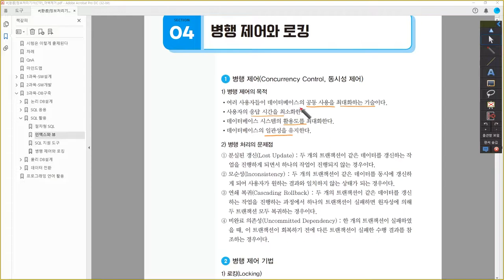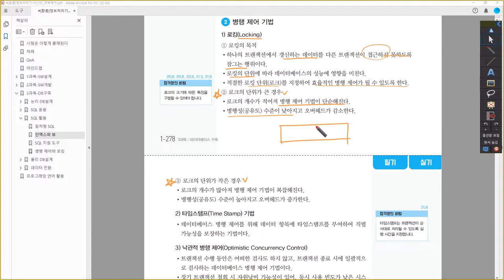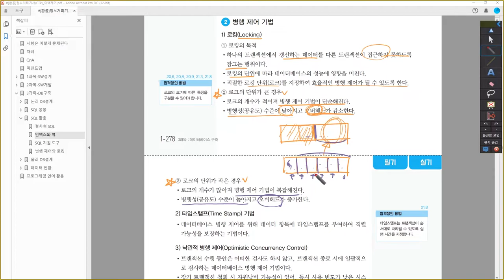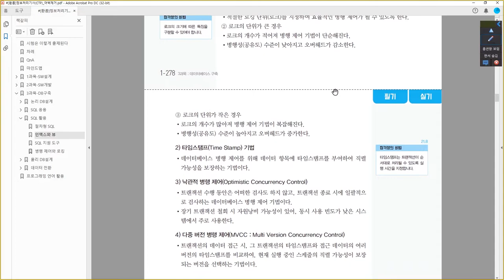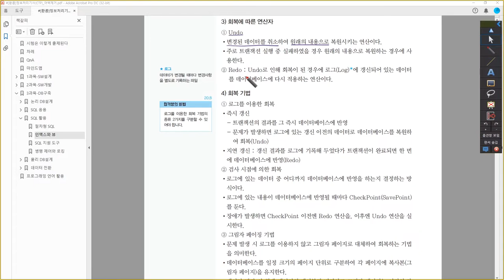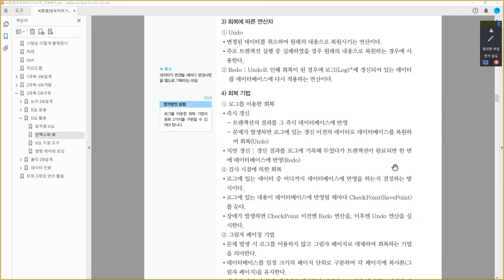[정보처리기사_환콤] 병행 제어와 로킹